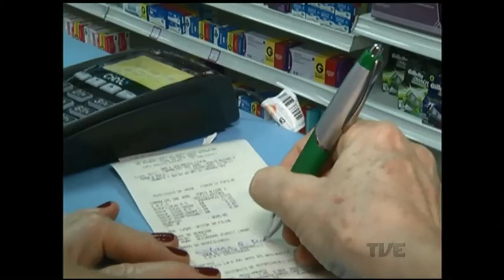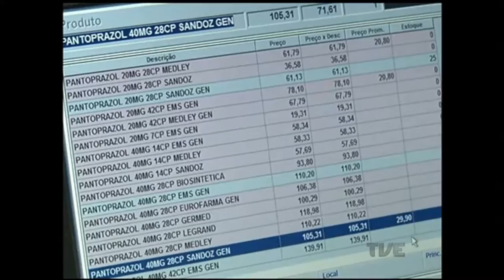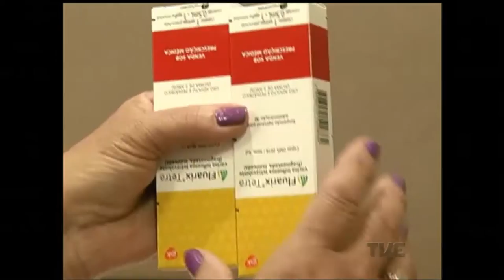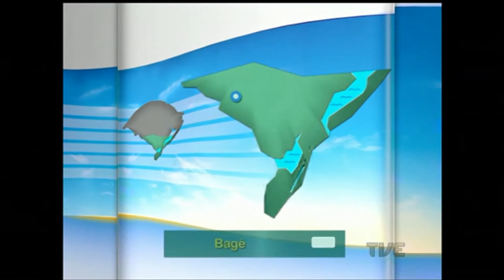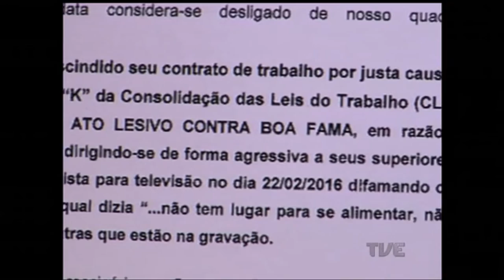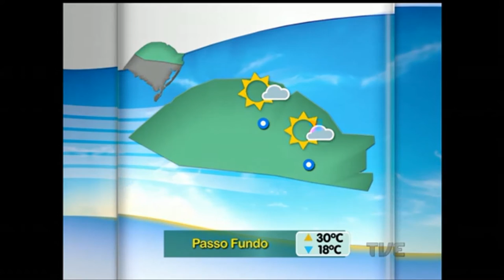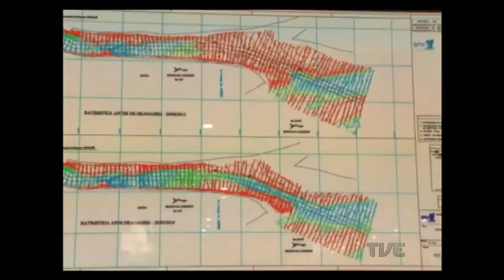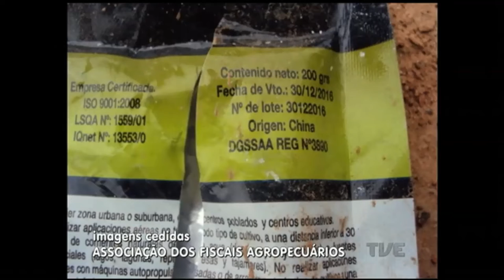Segunda Edição | TVE - 1/4/16